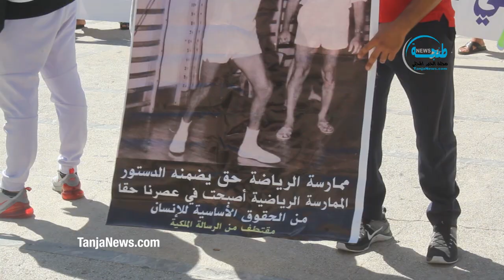طنجة.. أصحاب النوادي الرياضية يحتجون من جديد على قرار الاغلاق